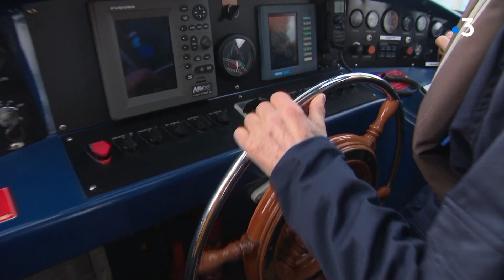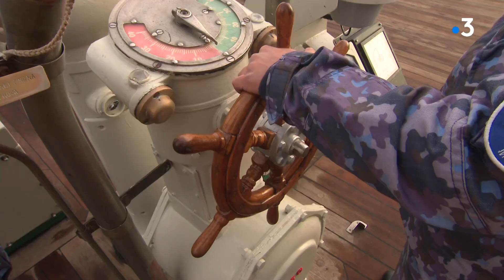Escale à Sète : nef de Magellan, voiliers hollandais, embarcations latines, des bateaux d'exception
L'édition 2022 d'Escale à Sète anime le littoral depuis ce mardi 12 avril. De nombreux navires sont à visiter. Un programme riche pour s'immerger dans différentes cultures : espagnole, hollandaise, roumaine... Dans cet article, tous sur ces bateaux d'exception afin de préparer votre venue.